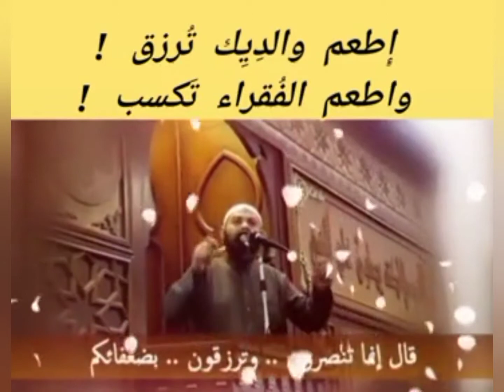لاتكن بخيلا علي ولديك#يوم#shorts